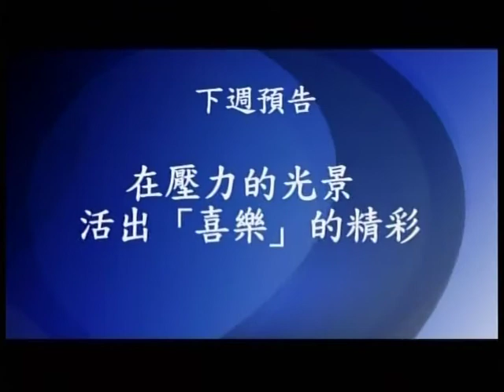"活出精彩" - 第06輯: 在"急躁"情緒中, 活出"溫柔"的精彩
"活出精彩" 第6輯: 在"急躁"情緒中, 活出"溫柔"的精彩

請收看之前播放特輯:
第1輯 在"虛晃"的世代,   活出"誠信"的精彩
第2輯 在"危難"的時機,   活出"平安"的精彩
第3輯 在"物慾"的時代,   活出"知足"的精彩
第4輯 在"自由"的世界,  活出"節制"的精彩
第5輯 在"爭競"的環境,   活出"和睦"的精彩

以上影像視頻是由：
芥菜種影音出版社
Mustard Seeds Studio